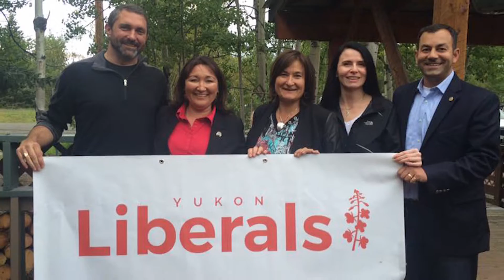Sandy Silver - Communities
Sandy Silver, Leader of the Yukon Liberal Party and MLA for Klondike, on what makes the Yukon Liberals the team to govern.